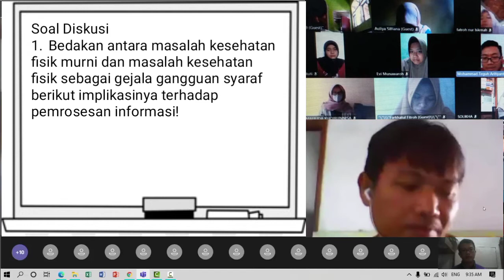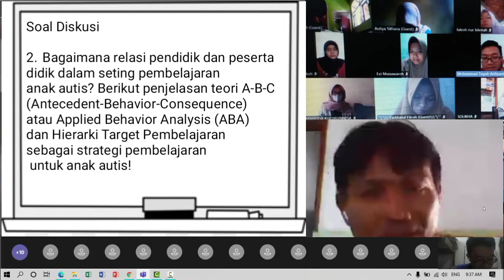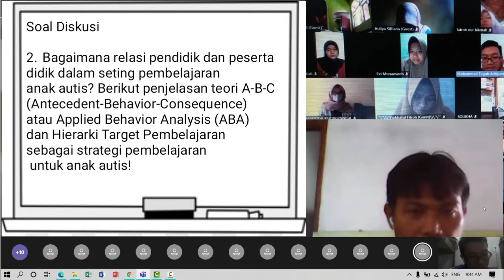Diskusi tentang Perkembangan Peserta Didik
Perkembangan peserta didik merupakan bagian dari pengkajian dan penerapan psikologi perkembangan yang secara khusus mempelajarai aspek-aspek perkembangan individu yang berada pada tahap usia sekolah dan sekolah menengah.